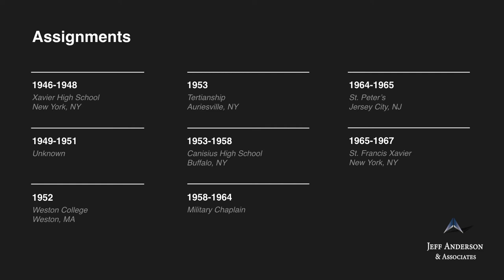Priest Accused of Sexual Abuse: Raymond Fullam (Diocese of Albany)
-Fr. Raymond Fullam, S.J., was ordained a Jesuit priest and worked in multiple parishes on the east coast. In 2019, Fr. Fullam was named on the list of “USA Northeast Province Jesuits with Credible Allegations of Sexual Abuse of a Minor.” In 2009, allegations of sexual abuse arose involving Fr. Fullam. The alleged abuse occurred in approximately 1954 and 1965.

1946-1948 Xavier High School, New York, NY
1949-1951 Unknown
1952 Weston College, Weston, MA
1953 Tertianship, Auriesville, NY
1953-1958 Canisius High School, Buffalo, NY
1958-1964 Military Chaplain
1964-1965 St. Peter’s, Jersey City, NJ
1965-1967 St. Francis Xavier, New York, NY
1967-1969 Manresa Retreat House, Staten Island, NY
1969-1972 Christ the King, Syracuse, NY
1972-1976 Canisius High School, Buffalo, NY
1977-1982 Martyr’s Shrine, Auriesville, NY
1983 Jogues Retreat, Cornwall, NY
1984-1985 Gonzaga-Seven Springs, Monroe, NY
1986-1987 Jesuit Provincial’s Office, New York, NY
1987 Died